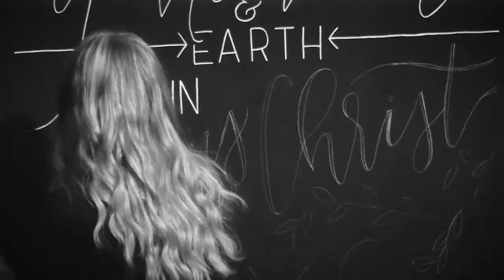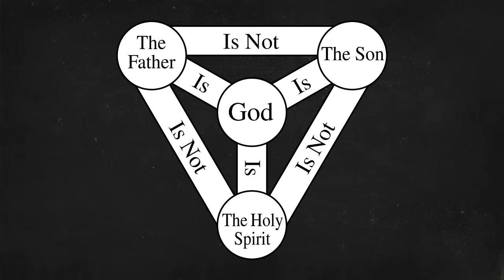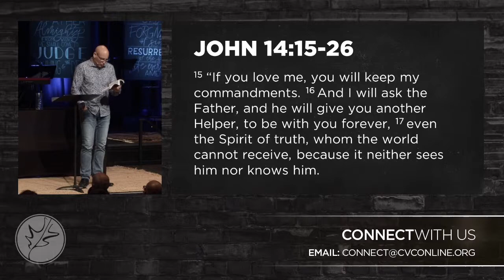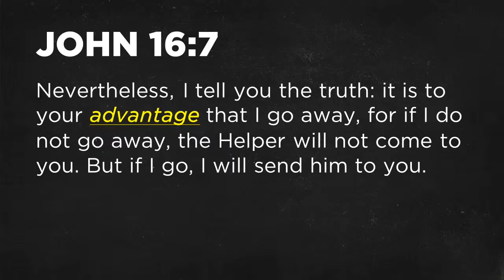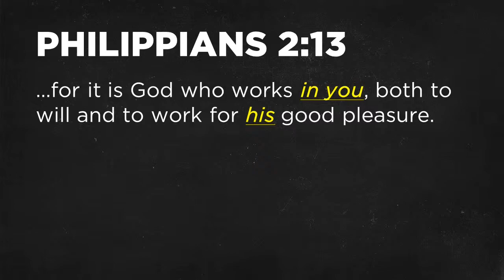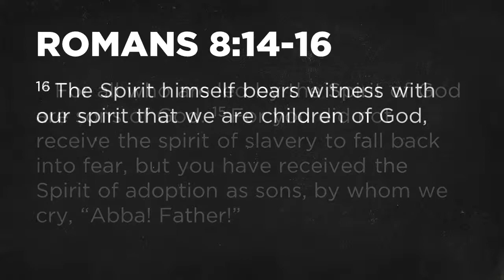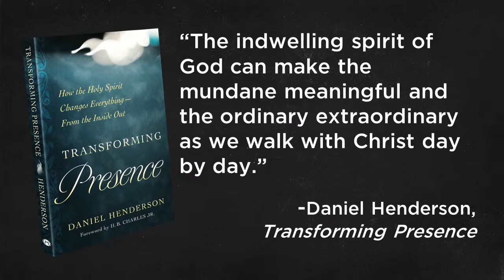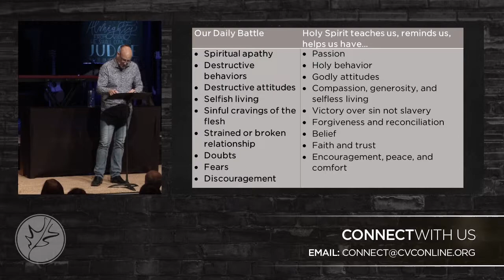Because We Believe - Week 9 - The Holy Spirit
Lead pastor Chad Allen guides us into the ninth week of "Because We Believe," the teaching series based in the Apostles' Creed. Pastor Chad will show us from John 14:16-23 that when Jesus ascended, He next sent the Holy Spirit, the "Helper", to come and dwell in us. This is to our "advantage". The Spirit of God's global indwelling presence in the lives of believers transforms and empowers us beyond that which was experienced by walking with Christ while He was on earth.